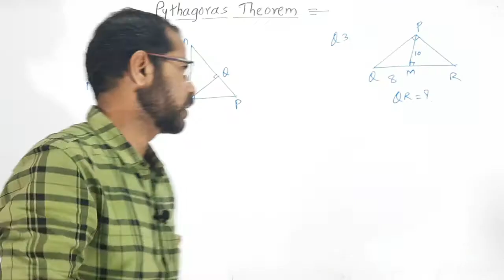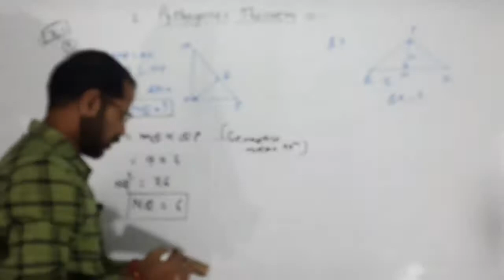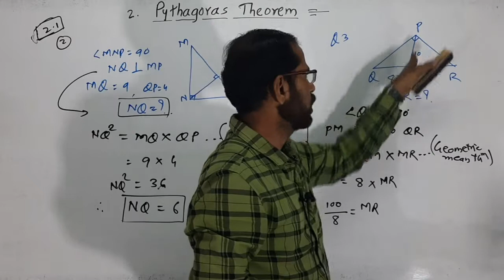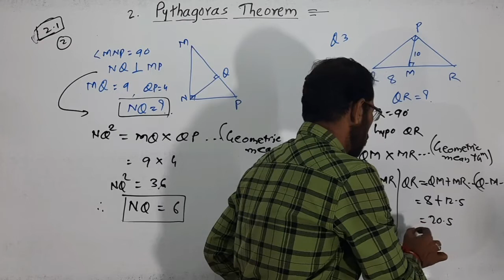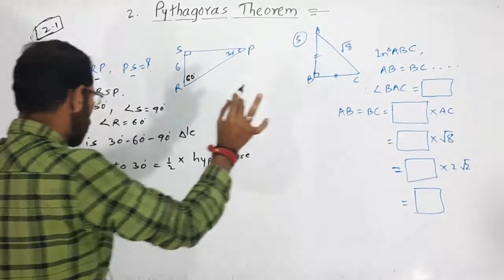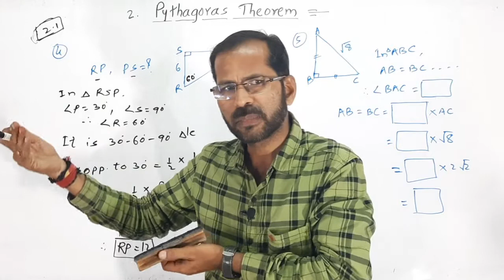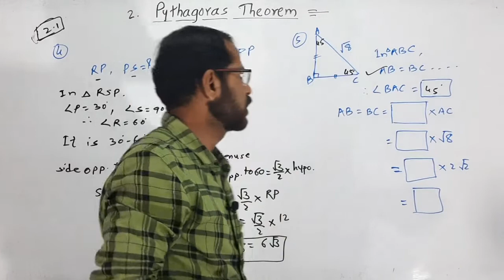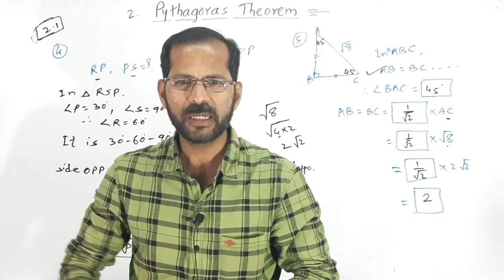Pythagoras Theorem | Practice Set 2.1 | Part 2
Dear students,
In this video I have explained pythagoras theorem.
Also check for the videos on Trigonometry.

 Yashodeeps Career Academy GURU (YCA GURU)
Your suggestions are welcome
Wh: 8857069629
To Boost Our Performance